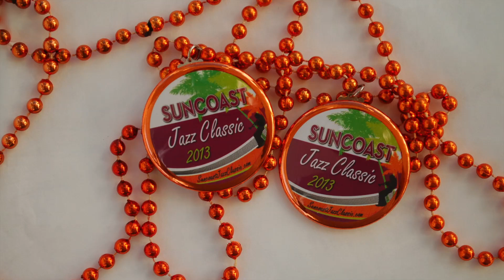Linger a while - Wally's Warehouse Waifs - Suncoast Jazz Classic, 2013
Wally's Warehouse Waifs play at the 23rd annual Suncoast Jazz Classic November 22-24th, 2013.

Dave Tarow - Trumpet
Cody Henry - Trombone
Jim Synder - Clarinet
Randy Morris - Piano
Frank Steed -- Bass
Paul Scavarda -- Banjo, Guitar
Dick Maley - Drums